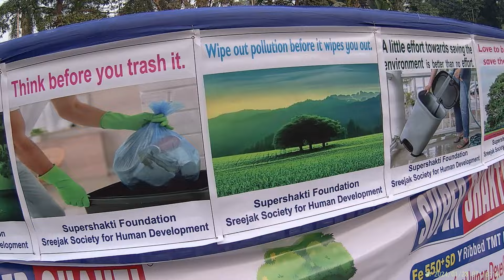Kolkata's First Ever Marathon of Government School | Run : Rise up Now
Special guest Sidhartha Sankar "Sidhu" Ray of famous Cactus Band.
Organized by SUPERSHAKTI FOUNDATION with Sreejak Society of Human Development

"আমাদের ভ্রমণকথা"

"Our Travel Story" , is a Travel Blog of Sujata, Ranjan, Rakesh and Souhardya. We try to share our experiences, photos, video & important information in form of video.